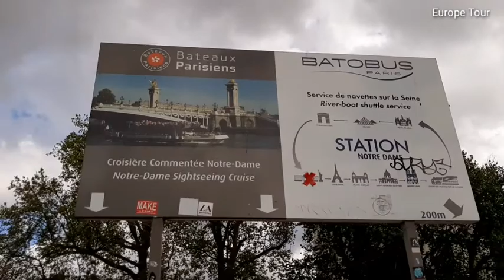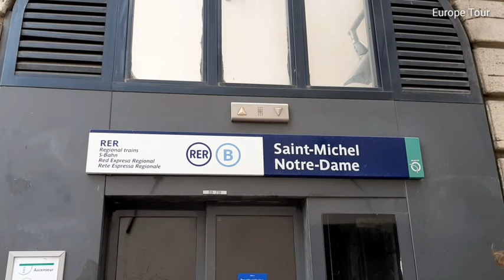Notre Dame De Paris- Beautiful Paris Walking Paris Tour. Europe Tour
La cathédrale Notre-Dame de Paris, communément appelée Notre-Dame, est l'un des monuments les plus emblématiques de Paris et de la France. Elle est située sur l'île de la Cité et est un lieu de culte catholique, siège de l'archidiocèse de Paris, dédiée à la Vierge Marie. Wikipédia

Début de la construction : 1163

Date d'ouverture : 1345

Style architectural : Architecture gothique française

Style dominant : Gothique

Architectes : Pierre de Montreuil, Jean-Baptiste-Antoine Lassus, Plus

Fonction : Cathédrale, Monument